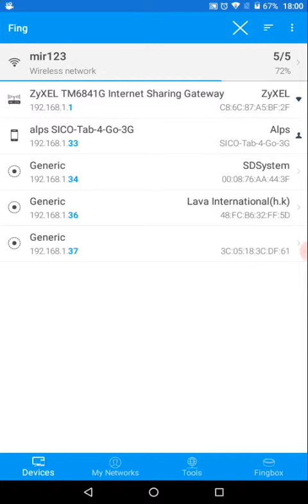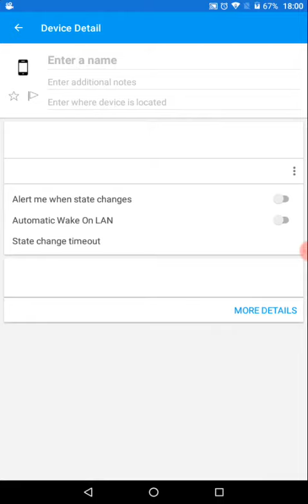How to see how many people use my wifi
This app is in play store